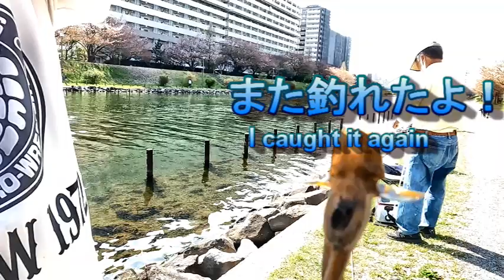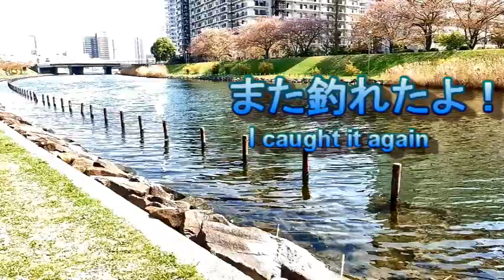【virtualrun】 旧中川水辺公園 Riversidewalk サギ ハゼ Cherryblossomspark お花見散歩 橋 カヌー 江戸川区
viewing park
virtual-walking

◇【音楽】Jazz In Paris - Media Right Productions